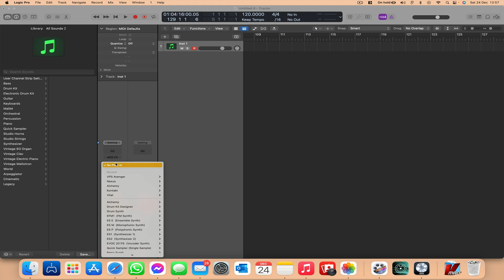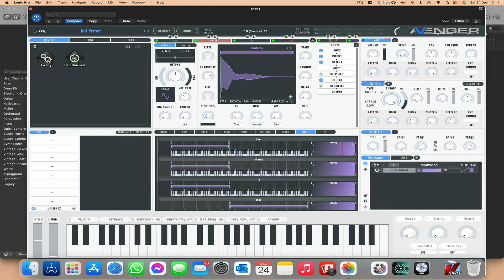How to Make a Sequence with VPS Avenger!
In this video I go through the process of creating a sequence in VPS Avenger from scratch. Hope you enjoy!